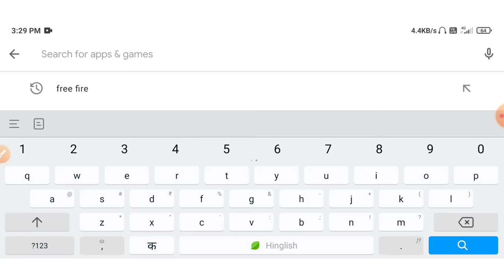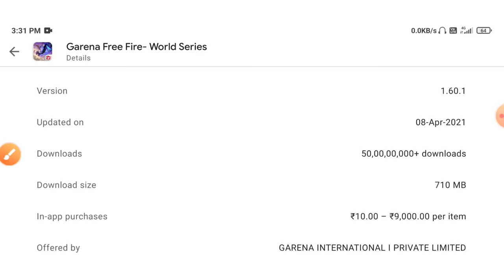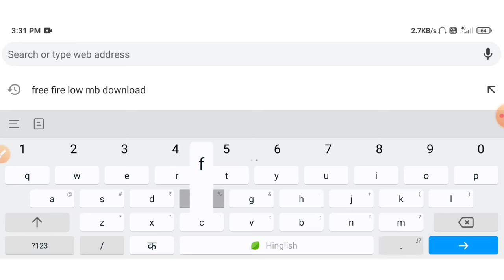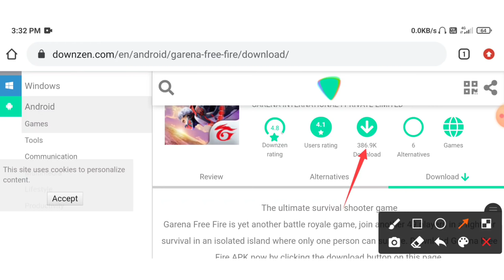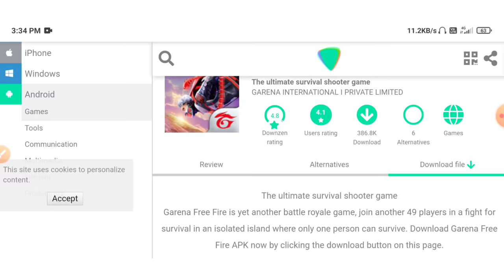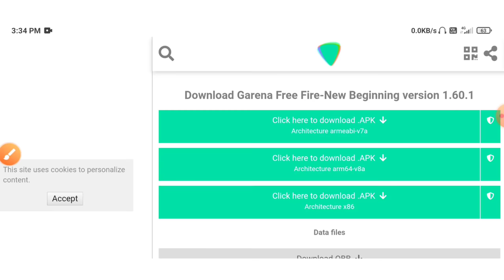Free fire ko 20mb mein download kaise kare || How to download free fire under 20MB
Cover Topics :-
1. free fire kam mb mein download kaise hoga
2. free fire ko 20mb mein download kaise kare
3. how to download free fire in less mb in android
4. free fire ko kam mb me kaise download kare
5. download free fire under 20mb

Live :- Bihar, Patna
Home :- Danapur, Bihar, Distt- Patna